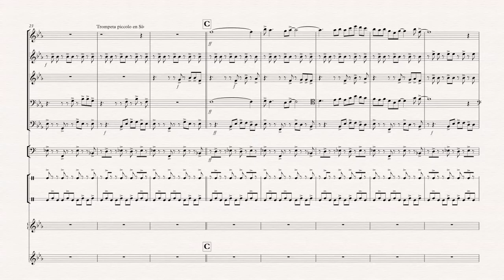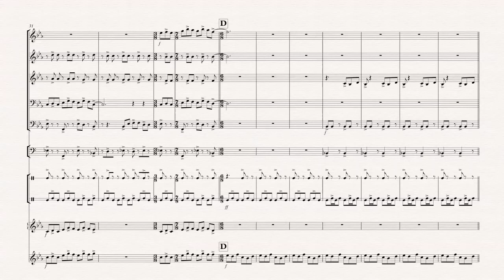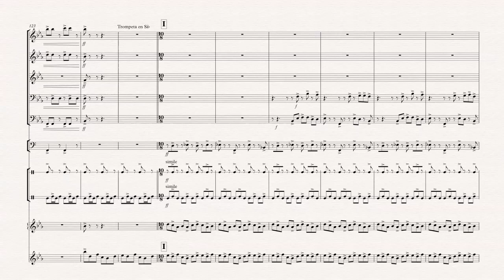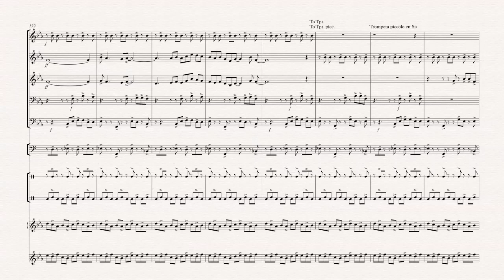M. Hernández S.: Son Cíncopa. Quinteto de Metales y Percusión, dedicado al 5pa Brass.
M. Hdez S.: Son Cíncopa. Para Quinteto de Metales y Percusión, dedicado al 5pa Brass. (versión maqueta)